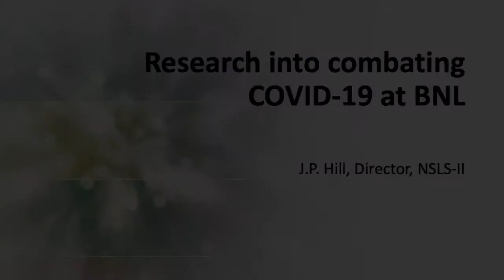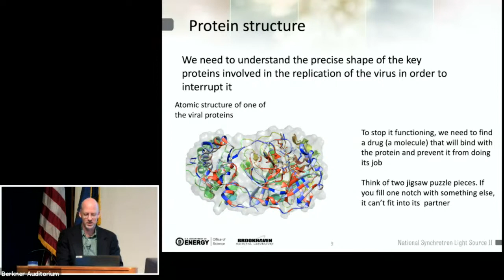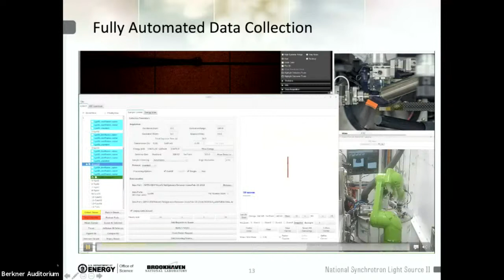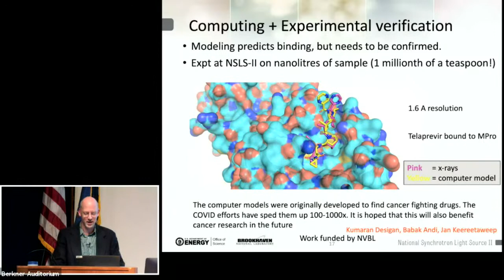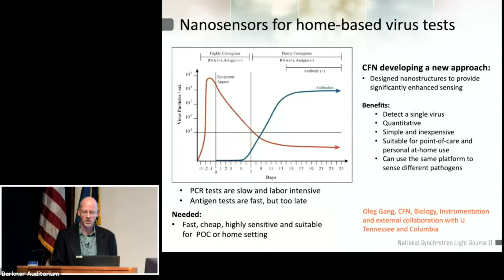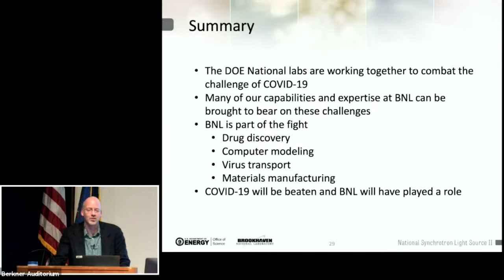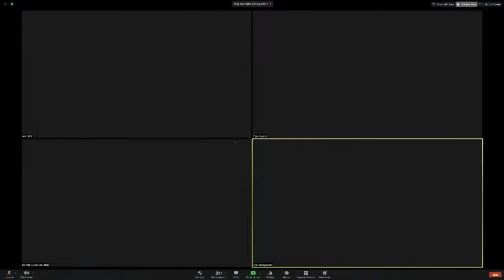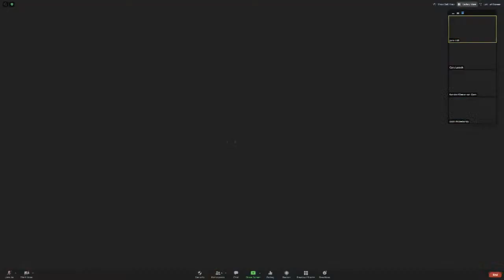COVID-19 Research at Brookhaven Lab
COVID-19 needs no introduction. Scientists fighting it do.

Meet John Hill, who leads the COVID-19 Science and Technology Working Group at Brookhaven Lab. On Thursday, Feb. 25, Hill will give a virtual talk about the impacts of Brookhaven’s multifaceted COVID-19 research, from imaging viral components to modeling disease spread.

Bring your questions! This event will also include an interactive Q&A with Hill and two of his colleagues, Kerstin Kleese van Dam (Director of the Lab’s Computational Science Initiative) and Sean McSweeney (Director of Brookhaven's Laboratory for BioMolecular Structure).